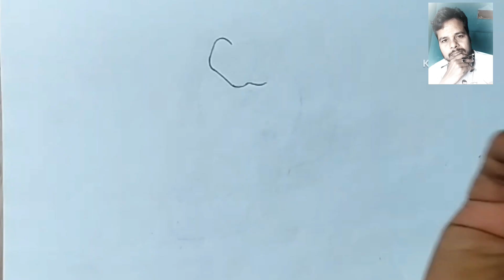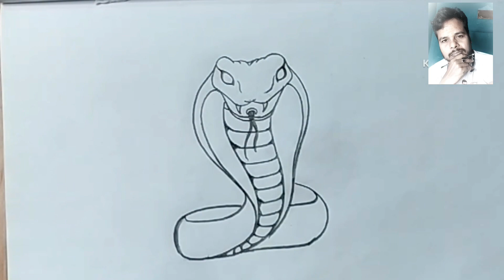How To Draw A Snake 🐍 || Sketch Tutorial || Snake Drawing Cobra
How To Draw A Snake 🐍 Step By Step || Sketch Tutorial  || Snake Drawing Cobra